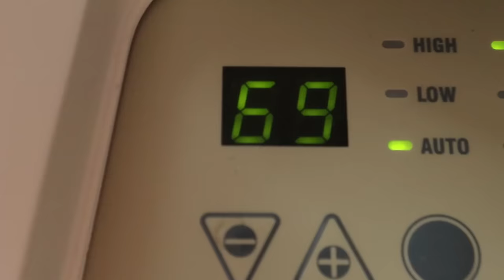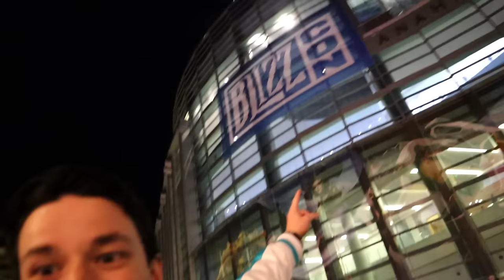MEETING LE SSERAFIM AT BLIZZCON (World Cup and Blizzcon Vlog)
This Blizzcon was a dream come true. From being with the National United States Overwatch Team, to meeting and playing Overwatch 2 with LE SSERAFIM. This vlog shows everything that happened during those 10 days...

Chapters
0:00 Blizzcon, World Cup, and LE SSERAFIM Vlog
0:40 Meeting Team USA
2:05 What Being on a National Team is REALLY Like
5:40 Match Day vs. France, KSA, and Japan
8:28 Day Before Blizzcon
9:22 Blizzcon DAY 1 & Match vs. China
12:15 Meeting Overwatch Streamers
13:19 Blizzcon DAY 2
14:26 MEETING LE SSERAFIM & Concert
17:04 Speedrunning Blizzcon